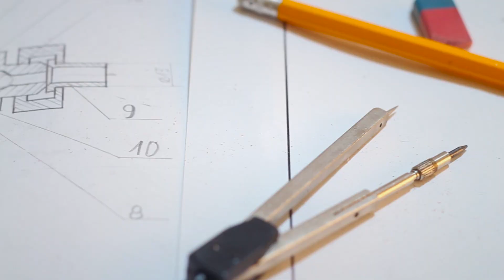Recuperando la movilidad con prótesis de cadera: testimonial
Cuando el Sr. Mario Díaz Lugo se realizó una cirugía de cadera, recuperó su movilidad. Gracias a su prótesis de cadera, logró caminar de nuevo y disfrutar más a su familia y de su vida. Descubre su experiencia.

El Centro de Ortopedia y Traumatología del Centro Médico ABC,  en cualquiera de sus campus, cuenta con tecnología que ofrece al paciente una atención integral en el manejo de una lesión de cadera.